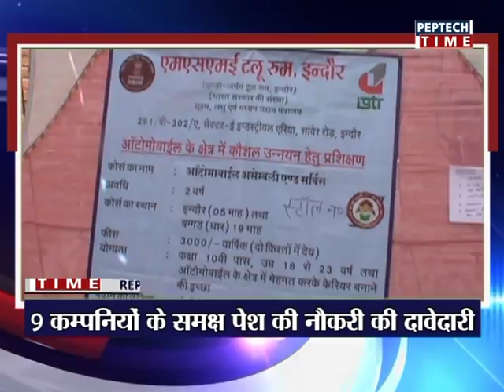NEWS PER HOUR-07:00 PM DATE-23/02/2018